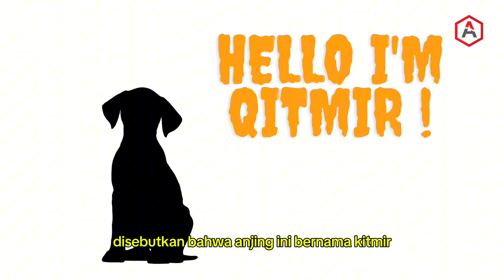Rahasia Surga: 9 Hewan yang Dijamin Masuk Surga!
Halo semuanya! Di video kali ini, kita akan membahas topik yang penuh keajaiban dan misteri: 9 hewan yang dijamin masuk surga! 🌟

Dari anjing Ashabul Kahfi yang setia hingga burung Hud-hud yang cerdas, setiap hewan ini memiliki kisah luar biasa yang mungkin belum pernah kalian ketahui sebelumnya. Temukan bagaimana kesetiaan, keberanian, dan mukjizat mereka membuat mereka mendapatkan tempat istimewa di surga.

Jangan lewatkan cerita menarik tentang ikan paus yang menyelamatkan Nabi Yunus, kucing kesayangan Abu Hurairah, dan bahkan kuda Buraq yang membawa Nabi Muhammad dalam perjalanan Isra Mi’raj. Video ini penuh dengan fakta-fakta menakjubkan dan pelajaran berharga!

🔥 Hewan yang akan kita bahas:
Anjing Ashabul Kahfi
Burung Hud-hud
Ikan Paus Nabi Yunus
Semut Nabi Sulaiman
Kucing Abu Hurairah
Unta Nabi Sholeh
Burung Ababil
Anjing yang menemani Ashabul Kahfi
Laba-laba yang melindungi Nabi Muhammad
Kuda Buraq

Tonton sampai akhir untuk kejutan spesial dan jangan lupa untuk berinteraksi di kolom komentar! Kami ingin mendengar cerita tentang hewan peliharaan kalian dan siapa tahu mereka juga memiliki kesetiaan dan keberanian seperti hewan-hewan ini.